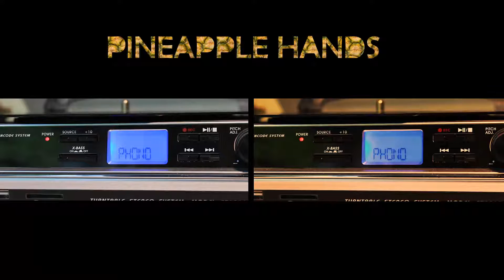Pineapple Hands - Before/After Color Grade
Channel Trailer

Before/After Color Grade. Adobe Premiere.